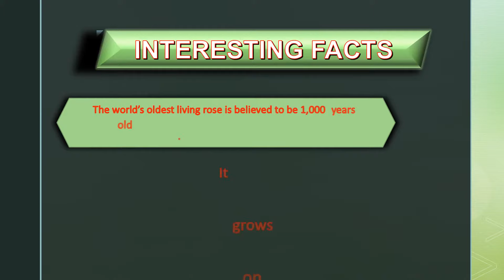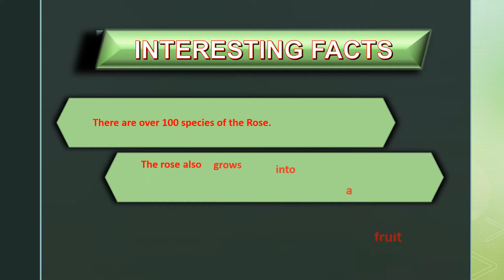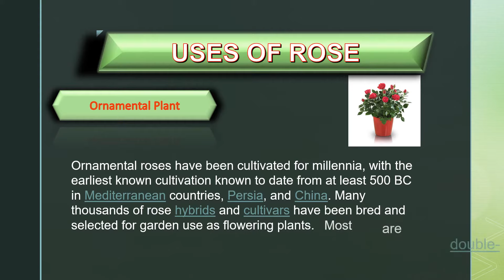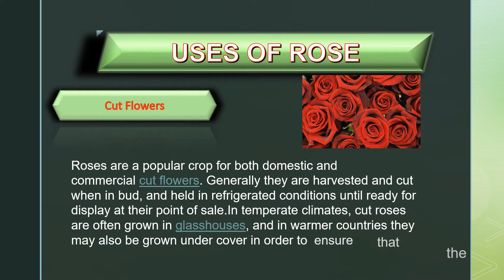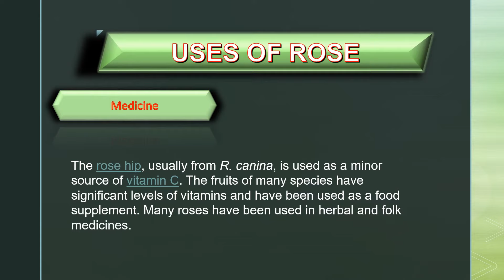Rose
The Plant Doctor Presents

Credits
Adil Hussain